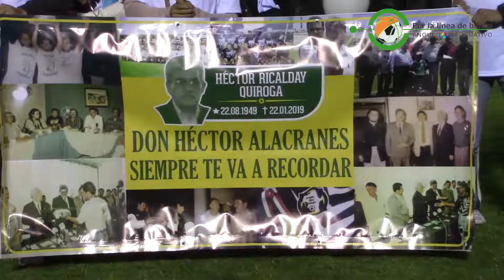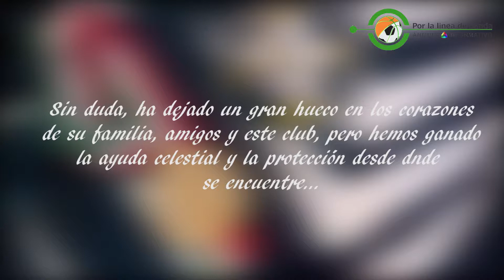HOMENAJE PÓSTUMO A DON HÉCTOR RICALDAY QUIROGA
El Club Alacranes de Durango rindió homenaje póstumo al ing. Héctor Ricalday, quien fuera Presidente de este club en el año 1997 y siendo bajo su mando que este equipo logra llegar a Primera A.